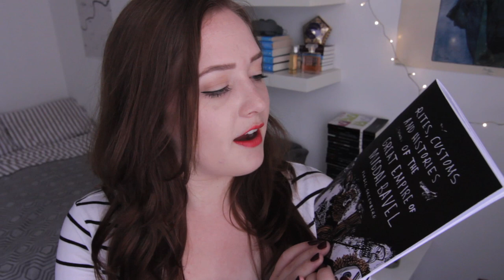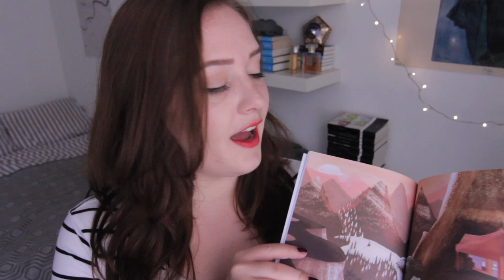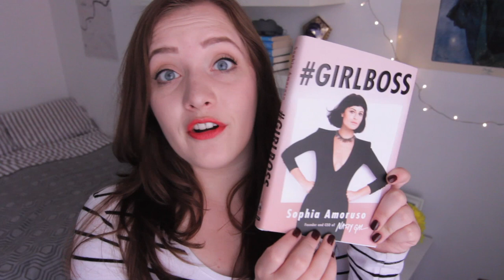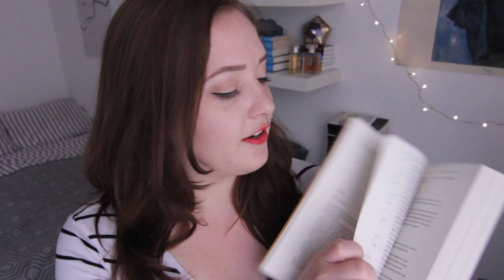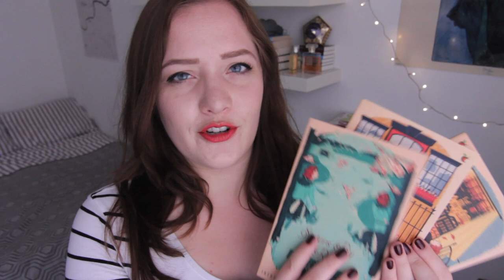June Book Haul +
Lots of books and instructions for the bookshop crawl.

bookshopcrawl on July 5th

Independent booksellers across the country will be equipped with IBW Bookshop Crawl stickers, designed specifically to hand out to participants. To find out which participating bookshops are near you, the Booksellers Association has the full list on their

Post your blog or video by 11:59pm on Sunday 6th July and send the link to to enter yourself into the competition.

This year's prize includes the complete Adult and Children's IBW Book Award shortlist and National Book Tokens worth £50.

Maddy's tumblr.

Rites, Customs and Histories of the Great Empire of Migdal Bavel by Isabel Greenberg.

Cardigan Heart by Lizzy Stewart.

The War of the Worlds by H.G. Wells